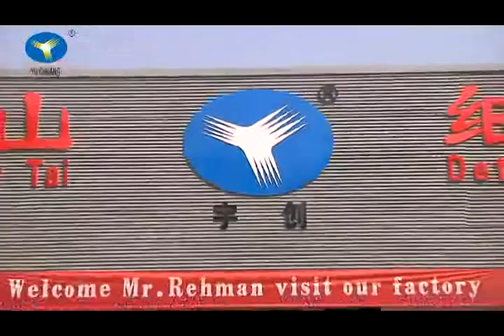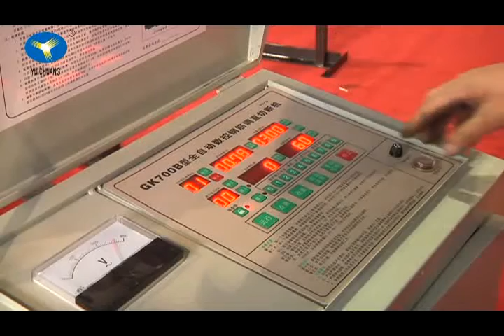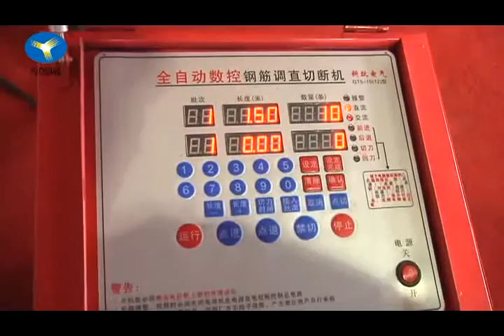GTQ4-10 Правильно-отрезной станок с ЧПК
Автоматический правильно-отрезной станок GTQ4-10 предназначен для правки и резки арматуры диаметром до 10 мм. Высокая степень автоматизации и быстрая скорость протяжки арматуры позволяет легко и быстро получать прямые прутки необходимой длины. После правки прочность материала не утрачивается.